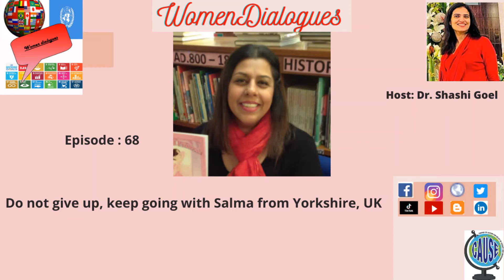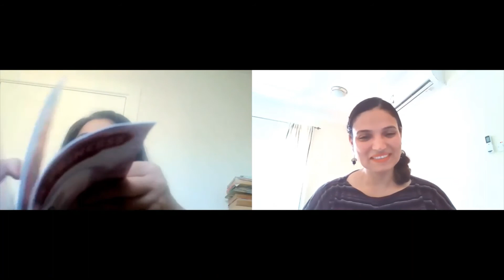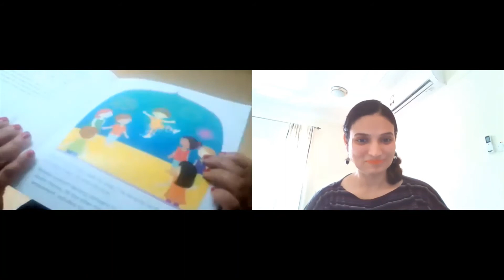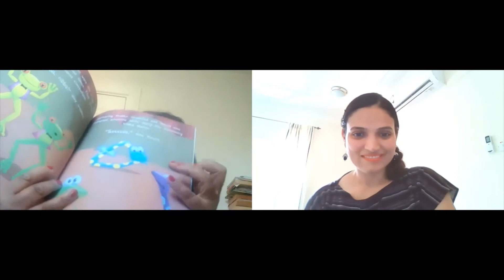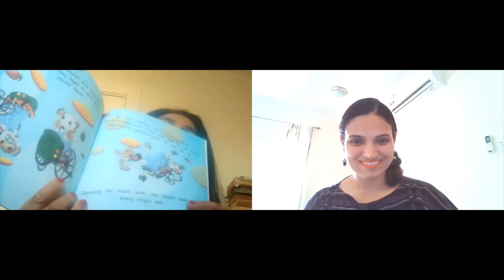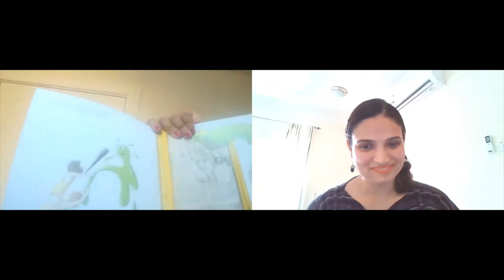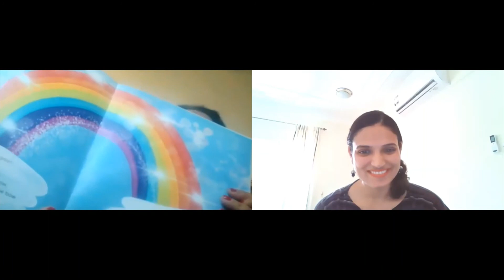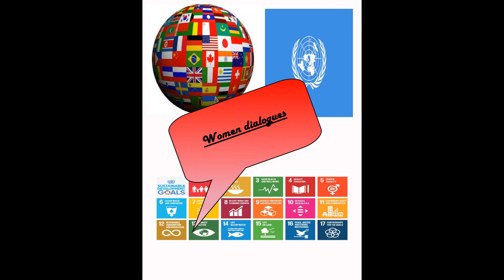Episode 68. Do not give up, keep going with Salma from Yorkshire, UK